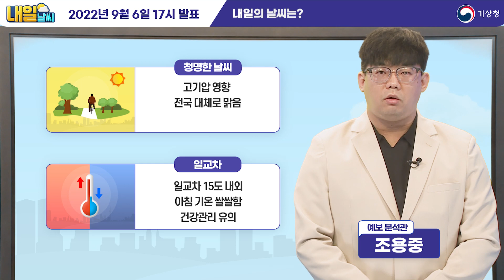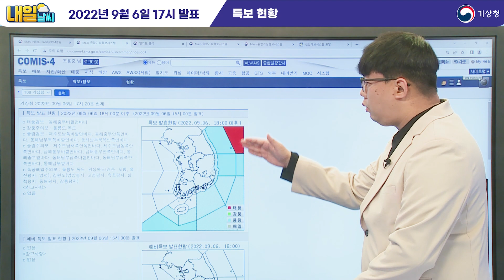[내일날씨] 청명한 날씨 아침 기온 쌀쌀해요. 9월 6일 17시 기준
2022년 9월 6일 17시 예보를 해설한 내일날씨입니다.

0:00 오프닝
0:03 내일의 날씨는?
0:27 전국 날씨
1:06 특보 현황
1:41 예상 일기도
5:09 안개 전망
5:27 해상 전망

안녕하세요 기상청 내일날씨
예보분석관 조용중입니다.

내일은 중국북부지방에서 서해상으로 이동하는
고기압의 영향으로 전국이 맑고
청명한 날씨를 보이겠습니다.

아침 기온이 쌀쌀해지고
낮 기온은 약간 더워지면서 일교차가 크겠으니,
건강관리에 유의하시기 바랍니다.

내일 기온 자세히 살펴보겠습니다.
내일 아침 기온은 서울과 대전 17도,
광주 18도, 대구 17도, 부산 19도로 출발하고요.
낮 기온은 서울과 대전 27도, 광주 29도,
대구와 부산 29도 등 25도에서 30도로
오늘보다 높겠습니다.

낮과 밤의 기온 차가 15도 내외로 크겠으니
외출시 가벼운 외투 준비하시면 좋을 것 같습니다.
그럼 내일날씨 자료와 함께 자세히 살펴보겠습니다.

먼저 기상특보 현황입니다.
태풍특보의 경우 동해중부바깥먼바다 제외하고는
대부분 해제되거나 풍랑특보로 변경된 상태이구요.
울릉도.독도와 동해안에
폭풍해일주의보가 발표된 상태입니다.

동해중부바깥먼바다의 태풍특보는
오늘 20시를 기해 풍랑특보로 변경될 예정이고
풍랑특보는 오늘 밤에서 내일 새벽 사이에
 대부분 해제가 될 것으로 보입니다.
이어서 내일 날씨 관련해서
일기도 분석을 통해 내일 날씨 설명드리겠습니다.

먼저 지상일기도를 보시면
중국 중부와 북부 그리고
한반도에 고기압이 위치하고 있는데요.
이 고기압이 발달 할지 약해질지에 대해
상층 일기도와 함께 분석을 해보겠습니다.

보시는 차트는 고도 약 12km 상공
대류권 최상부의 일기도인데요.
차트에서 색칠된 부분은 풍속의 강도를 의미합니다.
하늘색에서 녹색으로 갈수록
풍속이 점차 강해진다는 것을 의미하구요.

중국 쪽에서 제트기류가 한반도를 통과해
연해주쪽으로 이동하고 있는 상태입니다.
풍속이 점차 강해지고 있는 영역을 볼 수 있는데요.
풍속이 점차 강해지는
이 지역을 제트기류의 입구라고 말을 하고요.
제트기류의 입구에
북쪽면으로는 지상고기압이
발달하기 좋은 조건을 가지고 있습니다
게다가 이 제트기류의 경우
북쪽의 찬공기와
남쪽의 따뜻한 공기에 경계 지역에 위치하기 때문에
우리나라 북쪽으로 찬 공기가
위치하고 있음을 알 수 있습니다.

다음은 고도 5~6km 상공
대류권 중간층의 일기도인데요.
보시면 연해주 북쪽에 저기압이 위치하고 있고,
우리나라 주변 기압계를 살펴보면,
등고선이 전반적으로
중국 쪽은 넓은 반면에
우리나라쪽으로 오면서
그 폭이 좁아지는 것을 알수있습니다.

일반적인 기압골의 서쪽은
공기가 정체되어 수렴이 발생하고요
동쪽은 정체가 풀리면서 발산이 일어나는데요.

보시는 일기도와 같이 폭이 좁아질 경우
북쪽으로는 시계방향으로 공기가 말려들어가게 되고요.
아래쪽으로는 반시계방향으로 공기흐름이 생기면서
기압골 서쪽인 북쪽지역으로
중국 중부내지 북부지역을 중심으로
지상고기압 발달이 생기게 됩니다.

대기흐름이 동쪽으로 점차 이동하기 때문에
이 지역이 기류를 따라서
한반도쪽으로 접근하고요.
이로인해서 지상고기압이 한반도를 중심으로
발달할 수 있는 요건이 만들어지게 됩니다.
그리고 주황색으로 색칠되어있는
영역을 보실 수 있는데요
이 색칠되어 있는 부분은

남부지방을 중심으로
주황색의 색칠된 이 영역은
저기압성 회전의 강도를 나타내는 것으로
대륙권의 상층운계열이
유입될 수 있다는 것을 보여줍니다.
강수를 유발하는 구름은 아니지만
건운과 같은 높은 구름이 지날 수 있어서
전반적으로 고기압권에서
대체로 맑은 날씨를 보이겠습니다.

내일 새벽부터 아침 사이에 내륙을 중심으로
가시거리 1km 미만의 안개가 끼는 곳이 있겠고,
특히, 강이나 호수, 계곡 주변에서는
주변보다 더욱 안개가 짙게 끼는 곳이 있겠으니,

내일 오전까지 남해상과 제주도해상은
물결이 1.5~4m
동해먼바다는 최대 5m의 매우 높은 물결이 일겠으며
여객선 출발이 지연되거나 결항되는 등
운항에 차질이 있을 수 있으니,
해상교통 이용객들은
사전에 운항정보를 확인하시기 바랍니다.
동해안에는 너울과 함께 해안지역에
매우 높은 파도가 방파제나
해안도로를 넘는 곳이 있겠고,
특히, 만조 시간대인 새벽 3시에서 4시 사이와
오전 11시에서 오후 1시 사이에는
해수면 높이가 더욱 높아져
해안가 저지대를 중심으로 침수 가능성이 있겠으니,
해안가 침수와 시설물 파손,
안전사고 등의 피해가 없도록
각별히 유의하시기 바랍니다.